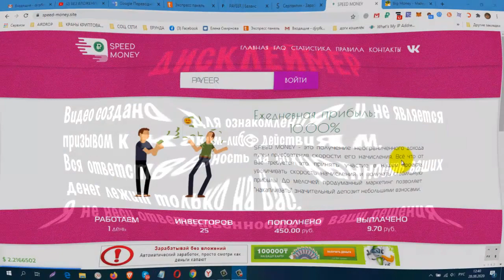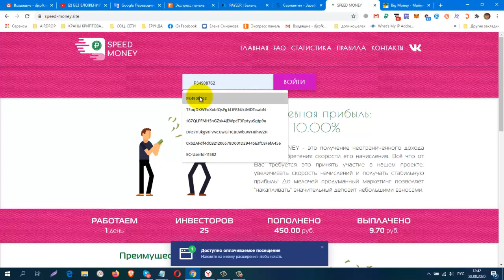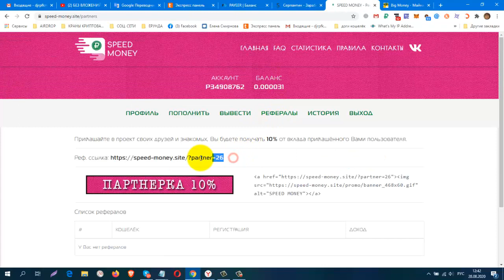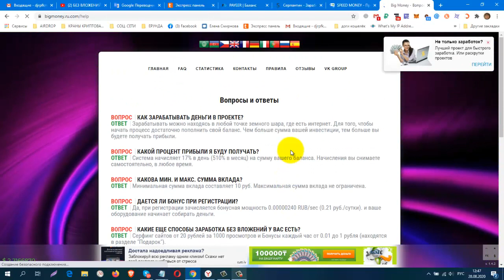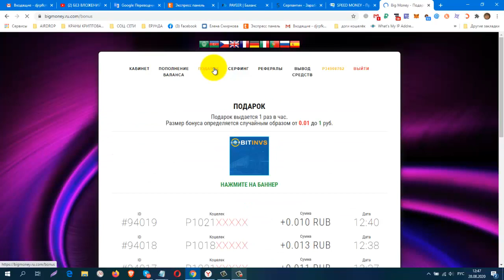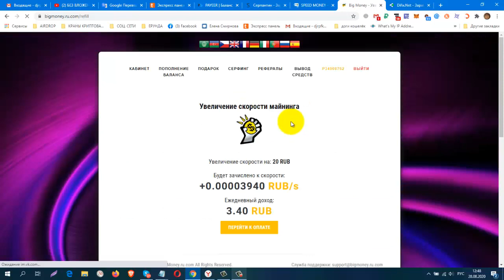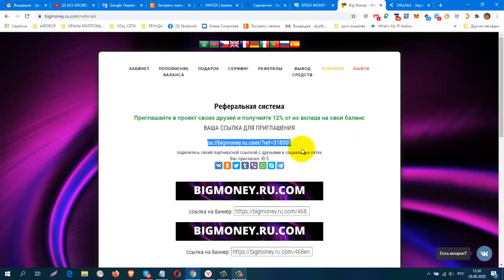ДВА МАЙНЕРА SPEED MONEY и BIG MONEY НАЧАЛИ СВОЮ РАБОТУ, Бонус при регистрации!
SPEED MONEY
Вывод от 5 рублей
КОШЕЛЁК payeer.
Perfect Money (Перфект Мани).
обменник Magnetic Exchange
регистр.
постепенно будут добавляться новые краны.